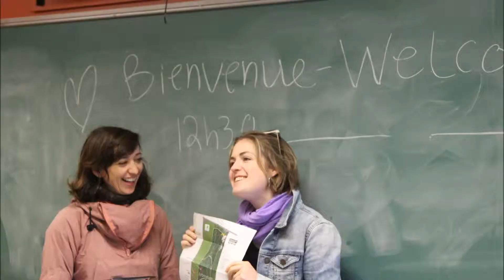Sortie intergénérationnelle: Jardin botanique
What a wonderful afternoon at the Botanical Garden with a few of our Meals-on-Wheels clients! We enjoyed a Santropol Roulant meal together, before heading out to the beautiful greenhouses.